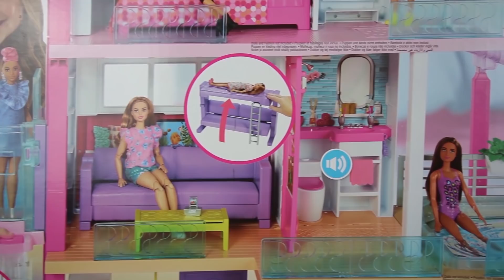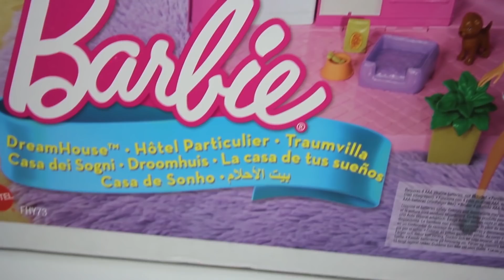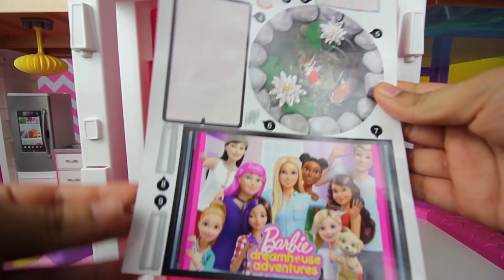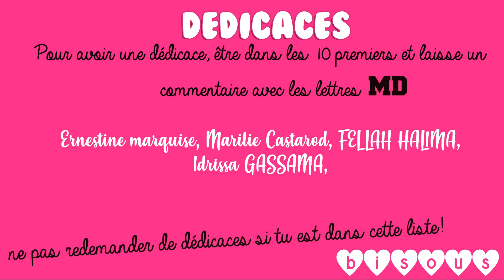Poupée LOL OMG Swag & Petite soeur MC Swag Routine du matin | LOL Swag sisters Dolls Morning Routine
Hey! Dans cette vidéo, nous découvrons la morning routine de LOL OMG SWAG avec sa petite sœur MC SWAG :)

Merci :)